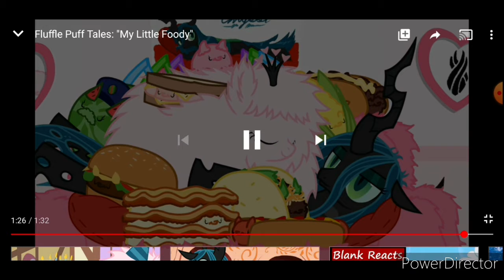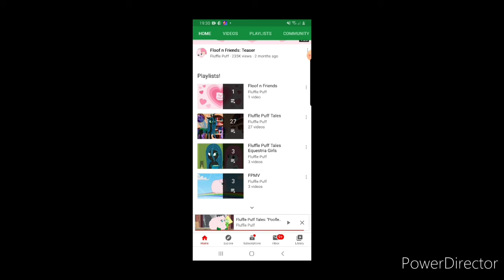......I'm so bord ok so fluff puff